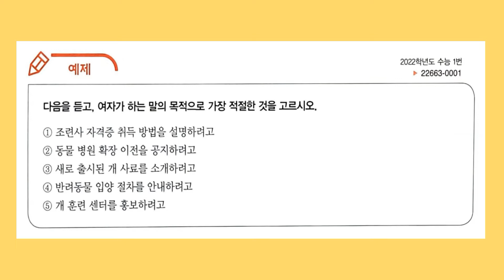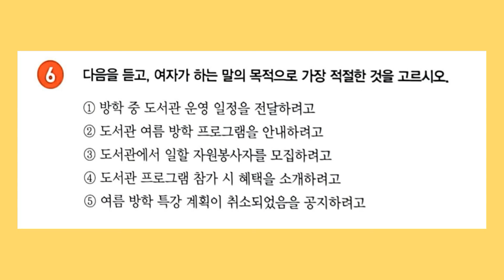[2022] 수능특강 라이트 영어듣기 1강 / EBS 수능특강 Light 고등 영어듣기 (2022)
2022년 새로운 수능특강 라이트 교재가 출간되었습니다.
문제와 음원으로 구성되어 있습니다.

[EBS 수능특강 Light 영어듣기]는 대학수학능력시험을 준비하는 고1,2 예비 수험생들이 [EBS 수능특강]을 학습하기 전 도약 단계로서 영어듣기 출제 유형과 다양한 고재 및 상황에서 이루어지는 대화 및 담화를 학습하며 수능 영어듣기에 미리 대비할 수 있도록 구성하였다.

예제 0:00
Exercise1 1:05
Exercise2 2:21
Exercise3 3:28
Exercise4 4:30
Exercise5 5:30
Exercise6 6:28

정답
5/4/4/3/2/2/2